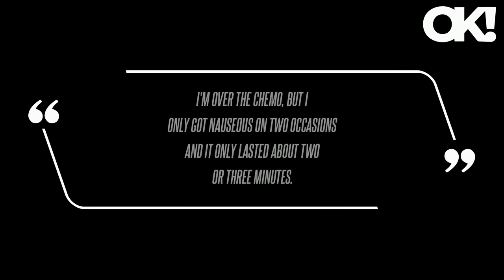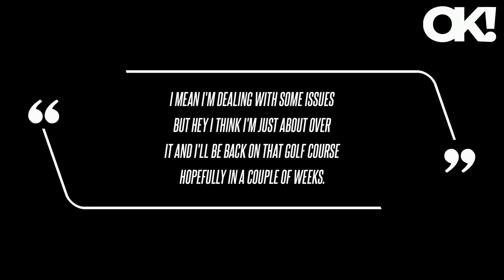7 Things to Know About O.J. Simpson's Short Cancer Battle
Simpson did not disclose the type of cancer he had in 2023, but Miami's Local 10 News reported in February that the Pro Football Hall of Famer was diagnosed with prostate cancer.